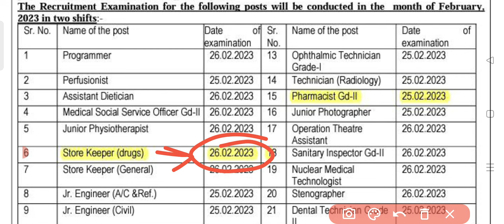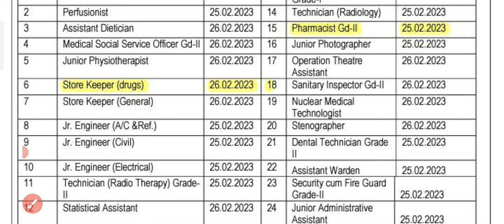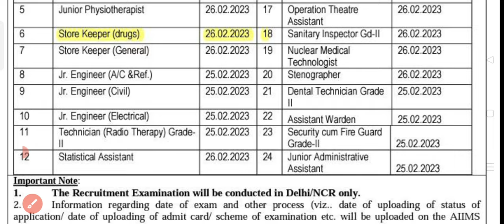AIIMS admit card Download 2023 | OT Assistant, Pharmacist, junior Administration assistant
Note:

The Recruitment Examination will be conducted in Delhi/NCR only. 2. Information regarding date of exam and other process (viz... date of uploading of status of

application/ date of uploading of admit card/ scheme of examination etc. will be uploaded on the AIIMS

All applicants are required to visit the regularly as all subsequent Corrigendum/Addendum/ Updates will only be uploaded on the website.

Recruitment Examination for various Group 'B' & 'C' posts at New Delhi /NCI Jhajjar, Haryana

This refers to advertisement No. 1-28/2021-Estt- I(RCT) dated 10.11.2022 published by Recruitment Cell in

the newspapers on dated 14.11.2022 as well as uploaded on the Institute on 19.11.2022 for filling up of various Group 'A' (Non-Faculty), 'B' & 'C' posts at AIIMS, New Delhi/ NCI Jhajjar, Haryana.

The Recruitment Examination for the following posts will be conducted in the month of February, 2023 in two shifts:-

aiims ot assistant,
aiims ot assistant question paper,
aiims ot assistant question paper 2020,
ot assistant,
ot assistant job,
ot assistant work,
aiims ot technician question paper pdf,
aiims ot technician salary,
aiims ot technician vacancy,
work of ot assistant
ot technician vacancy,
ot technician vacancy in bihar,
ot technician vacancy 2022,
ot technician vacancy government,
ot technician vacancy 2022 up,
up nhm ot technician vacancy 2022,
safdarjung hospital ot technician vacancy 2022,
ot technician job vacancy 2022,
ot technician government job vacancy,
ot technician new vacancy 2022,
ot technician job in abroad,
bihar ot technician vacancy,
ot technician course job salary,
ot technician course job,
ot technician job in canada,
ot technician job in dubai,
ot technician job in delhi,
operation theatre technician jobs in dubai,
ot technician job in foreign,
ot technician government job,
ot technician govt job 2022,
ot technician job interview questions,
ot technician jobs in saudi arabia,
ot technician job in kuwait,
ot technician job vacancy,
ot technician job vacancy 2022 bihar,
ot technician ki vacancy,
ot technician job malayalam,
ot technician job salary,
operation theatre technician vacancy 2022,
ot assistant vacancy,
ot assistant vacancy 2022,
ot assistant vacancy in bihar 2022,
ot assistant vacancy 2022 online apply,
bihar ot assistant vacancy,
bssc ot assistant vacancy,
bihar ot assistant vacancy form kaise bhare,
safdarjung hospital ot assistant vacancy,
btsc vacancy in bihar 2022 ot assistant,
bssc ot assistant vacancy 2022,
ot assistant vacancy in bihar,

ot